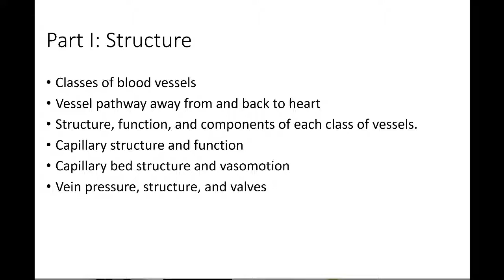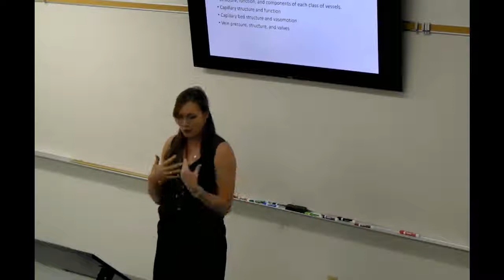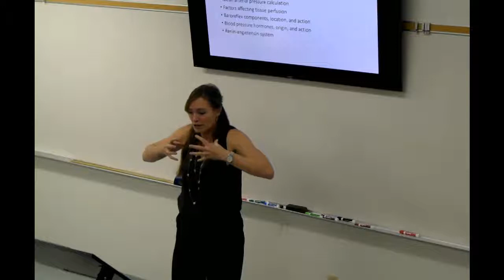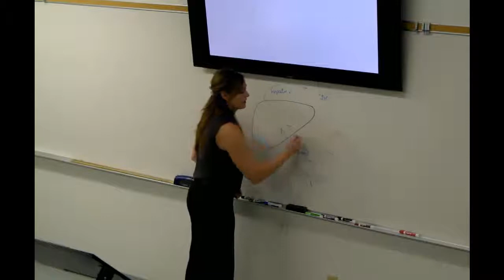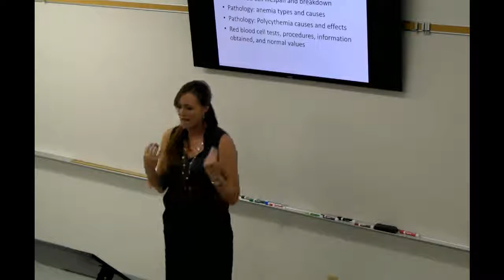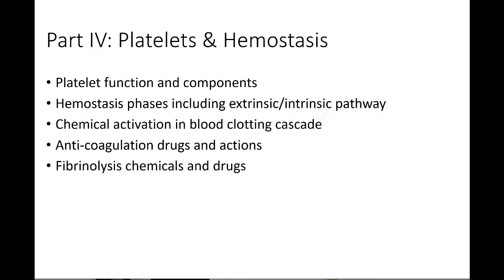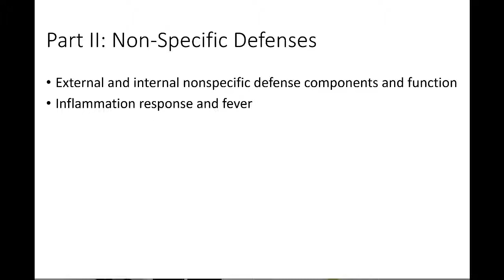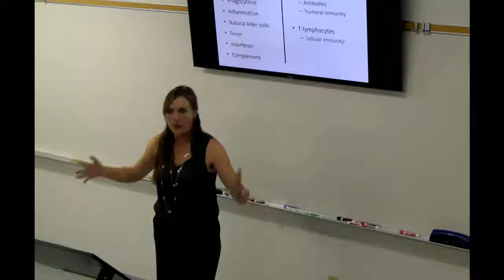BIO 202 Unit 2 Review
BIO 202 Unit 2 review (vessels, blood, & immune system)